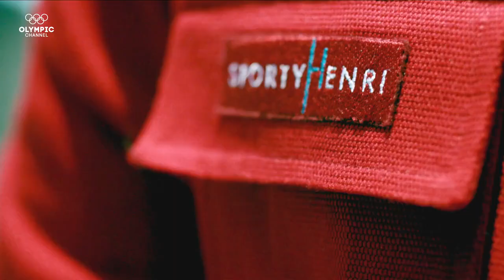When Christian Louboutin Dressed Cuba at the Olympics | Fashion Behind The Games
Legendary French shoemaker designs Cuba's Olympic outfit for Rio 2016 to celebrate the rich heritage of an island full of magic.

Join us for a look at Olympic threads through time and the fashion moments that shook the Games